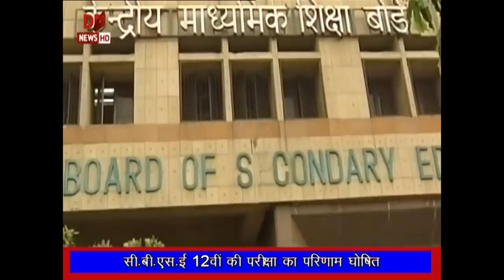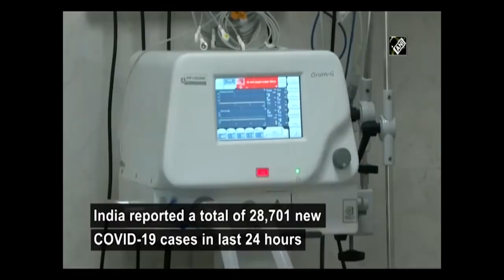Arunachal Samachar-13.07.20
Govt relaxes lockdown measures in sector areas of Itanagar Capital Region.
Central Board of Secondary Education announces result of class 12th examination